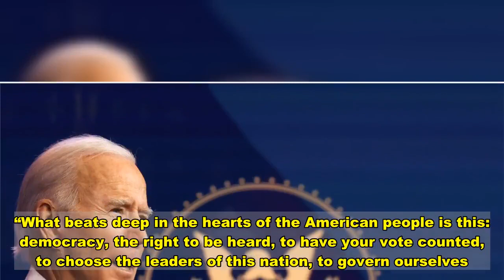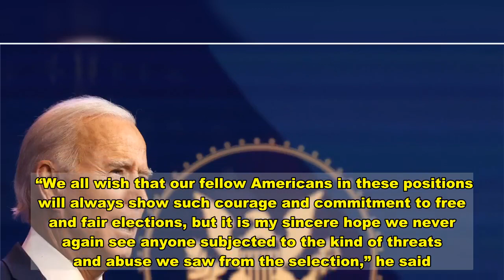Biden Rebukes Trump's 'Unconscionable' Attempts To Upend Democracy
Shortly after he officially secured enough Electoral College votes to become the next president of the United States, Joe Biden delivered a fiery speech calling on Americans to move past Donald Trump’s monthlong failed crusade to overturn the election results.  “If anyone didn’t know it before, they know now,” Biden said from Wilmington, Delaware. “What beats deep in the hearts of the American people is this: democracy, the right to be heard, to have your vote counted, to choose the leaders of this nation, to govern ourselves.”  Electors confirmed Biden’s victory earlier on Monday, pushing him past the 270-vote threshold. This stage of the election doesn’t typically make headlines, since election projections, state certifications, recounts and, in Trump’s case, numerous lawsuits have already made the winner clear. But Trump has still not conceded the race to Biden and is instead plowing forward with baseless accusations that widespread voter fraud cost him reelection.  That attitude is the antithesis of American values, Biden said Monday.  “In America, politicians don’t take power. People grant power to them,” he said. “The flame of democracy was lit in this nation a long time ago. And we now know that nothing — not even a pandemic or an abuse of power — can extinguish that flame.”  He also chastised Trump and those fighting his battles for characterizing election officials as agents of fraud.  “We all wish that our fellow Americans in these positions will always show such courage and commitment to free and fair elections, but it is my sincere hope we never again see anyone subjected to the kind of threats and abuse we saw from the selection,” he said. “It’s simply unconscionable.”  The number of personal attacks and threats against poll workers in this election was “unprecedented,” Lawrence Norden, director of the Election Reform Program at the Brennan Center for Justice, told PBS Frontline last month.   Biden also echoed promises he made on the campaign trail to unite the country’s divided factions. “I will work just as hard for those of you who didn’t vote for me as I will for those who did,” he said.  Biden’s electoral vote victory comes the same day the U.S. surpassed 300,000 deaths from COVID-19. The nationwide surge in new coronavirus cases has maxed out hospital capacity in some areas of the country.  In his final weeks in office, Trump has taken no action to prevent the spread of disease. He and his surrogates are instead accusing Democratic state leaders of imposing “draconian restrictions” on their constituents with public health measures. Trump has expended most of his energy this past month on fighting the election results with a series of longshot lawsuits, none of which has been successful.   Biden, alongside Vice President-elect Kamala Harris, will be sworn into office on Jan. 20.   Download  Calling all HuffPost superfans! Sign up for membership to become a founding member and help shape HuffPost's next chapter   Join HuffPost